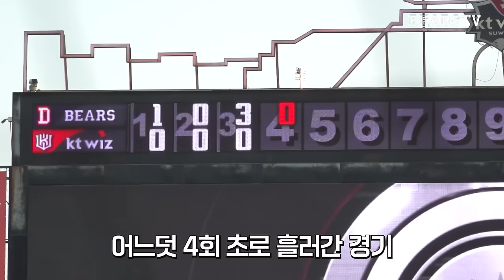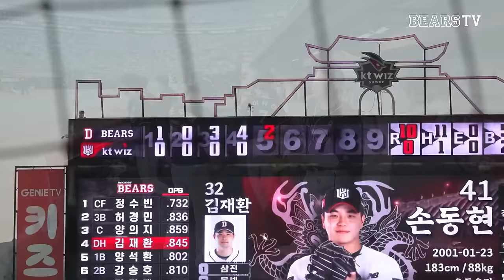맥락 없이 초코우유 건네주며 칭찬해 주고 싶은 두산베어스 [2024 잠실직캠] (09.07)